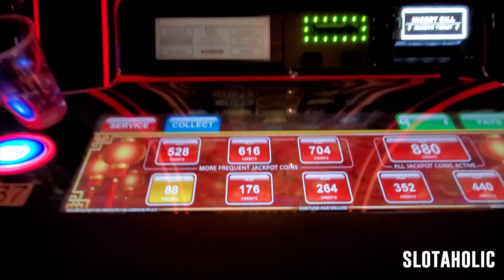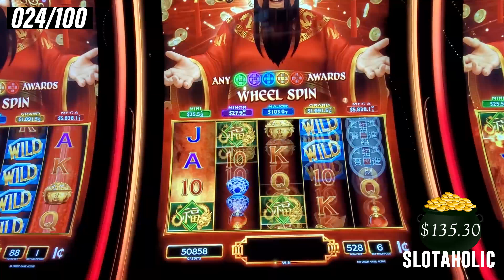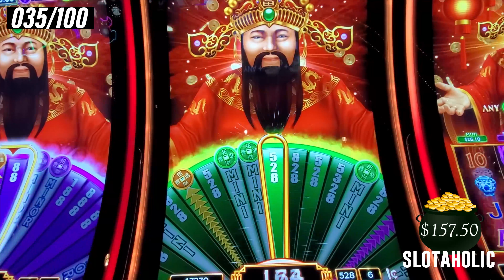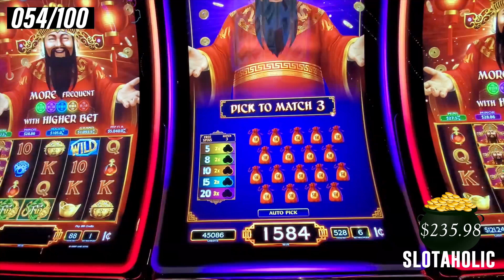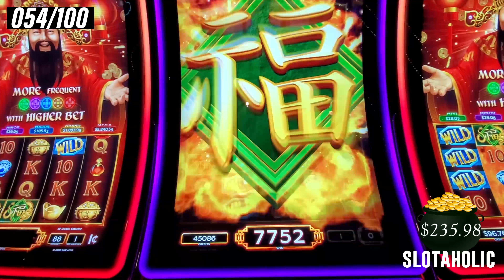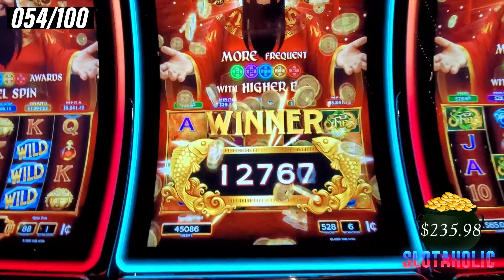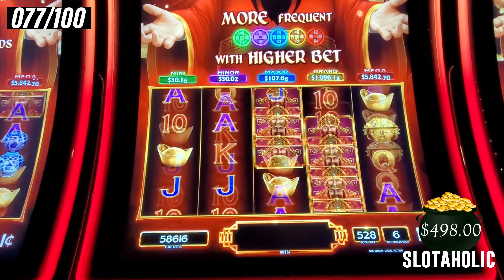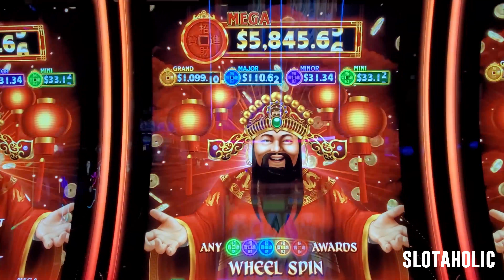100 SPINS FORTUNE AGE DELUXE REEL RICHES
100 Spins airs every Friday only on Slotaholic!

Fortune Age Deluxe Reel Riches has amazing graphics, but does it have the amazing wins to back it up?  Watch as I play through 100 spins and what the stats of the game are and how many clinks I give game!!